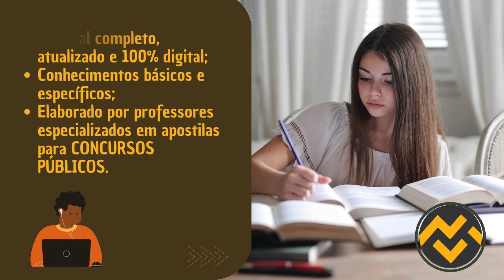Apostila PREFEITURA DE QUIRINÓPOLIS GO 2024 Assistente Social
➔ Cadastre-se para receber atualizações de todos os concursos 2024. Adquira agora sua apostila para o Concurso da PREFEITURA DE QUIRINÓPOLIS GO 2024 Assistente Social